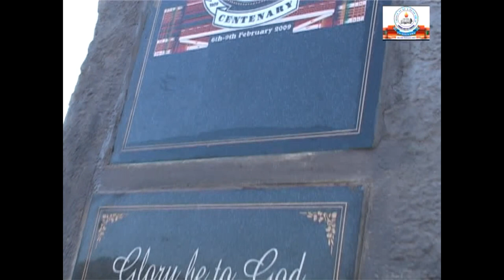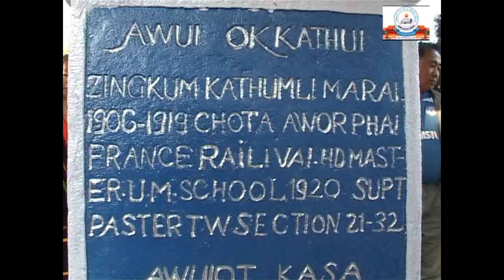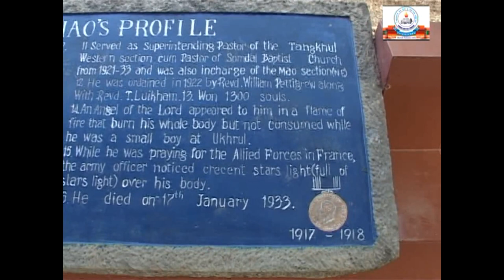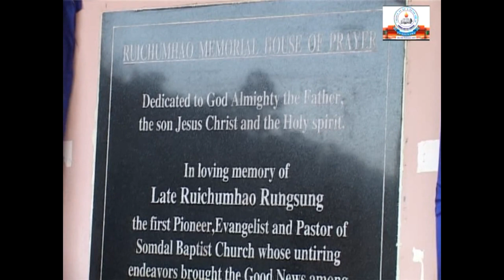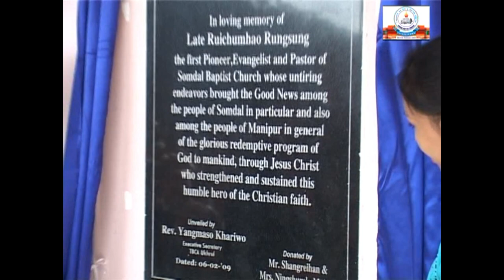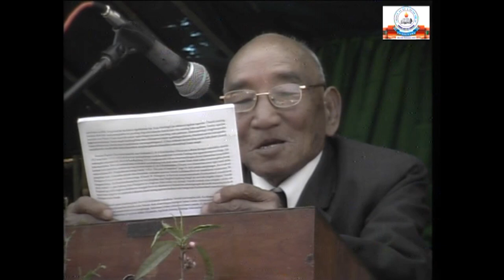Somdal Baptist Church | Unveiling of Centenary Stone | Centenary Day One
PROGRAMME HIGHLIGHT

00:20 - Unveiling of Centenary Memorial Stone
08:30 - Inauguration of Reichumhao Memorial House
18:20 - Morning Worship Service
20:20 - Introduction & Presentation
26:55 - Special Number from Yorla
27:45 - Introduction
28:25 - Greetings
33: 55 - "Khamakang Shimphung" Centenary Choir
34:55 - Speaker
01:34:05 - Exhortation One
01:48:00 - Exhortation Two

Somdal Baptist Church Centenary Speakers:

1. Rev. Dr. A. Roy Medley, Gen. Secy. ABC, USA
2. Rev. Riley H. Walker, Exec. Minister ABC, Dakota
3. Dr. Atola Longkumer Khamrang, Lecturer, Leonard Theological College

Convenor Music Committee – Shimpam Muivah
Choir Director – R.S. Mawonshang
Piano – Shonshon Shimrang
Electric Guitar – Ozias Khamrang
Acoustic Guitar – Thotreimung Muivah
Bass Guitar – Sokhai Ruivah
Drum – Apem Khamrang

Produced by – Somdal Baptist Church Centenary Planning Committee 2009